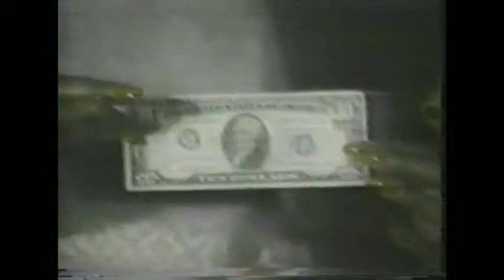Cinturon Negro-Who Am I? (2009)